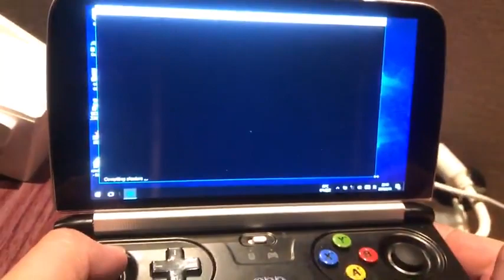GPD WIN 2 - 戦国バサラ4：皇 - PS3 emulator